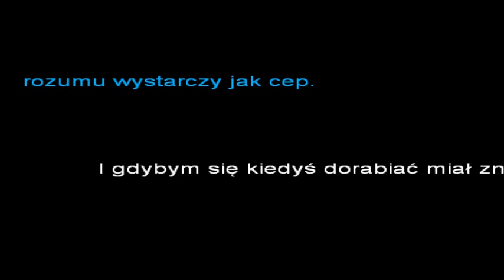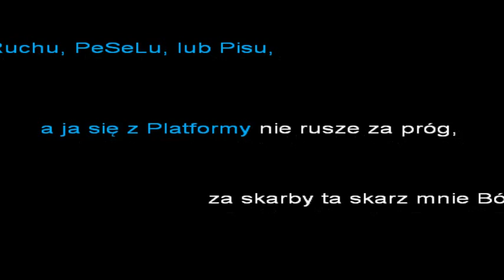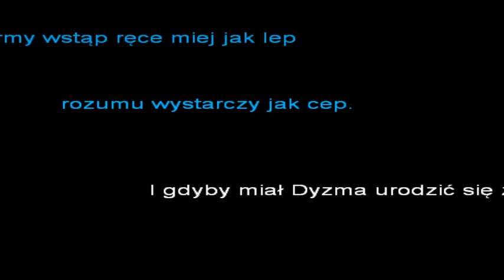HYMN PLATFORMY OBYWATELSKIEJ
Śpiewajmy wszyscy razem lub osobno.